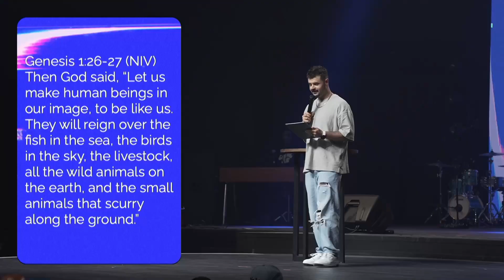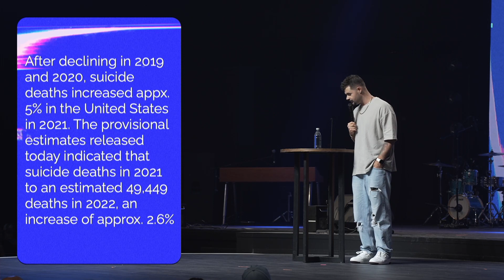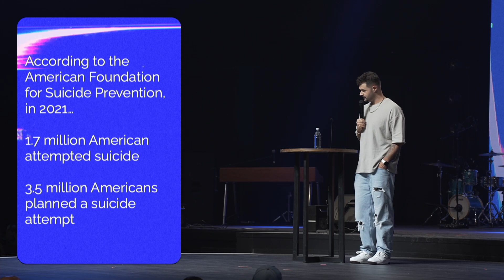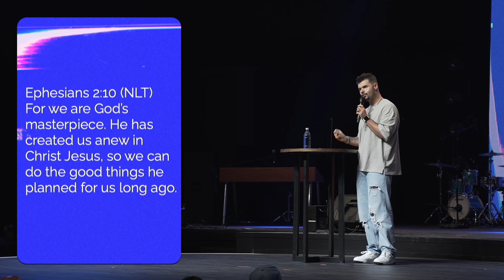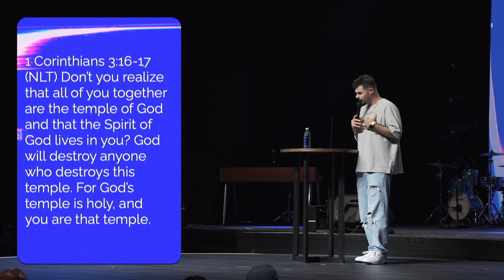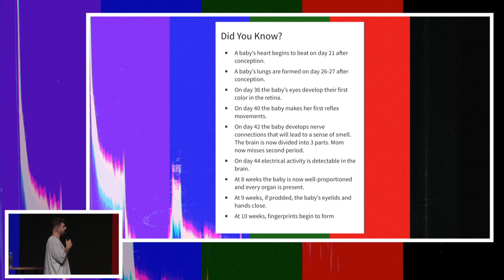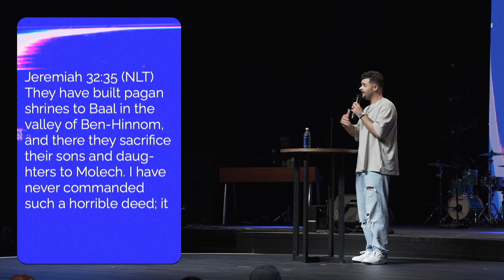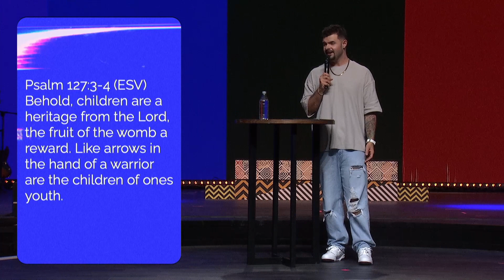He Did It On Purpose | Pastor Tyler Gramling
Have you ever asked yourself the question, what is the purpose of humanity?  Why did God create each of us?  And do we have the right to choose who lives and who dies. Pastor Tyler Gramling does a beautiful job of answering those questions. Each life represents a brick that God is using to build His kingdom. Each of our lives matter and we are created to reflect God’s glory.  God did it on purpose and we all have a purpose in this journey called humanity.

Join our LIVE stream every weekend or visit a location near you. - Information below.

Like what you see? Visit us in person this weekend at one of our many locations:

Cooper City, FL
Lima, Peru
Online

Come Visit us at our Tribe Cafe before and after every service!